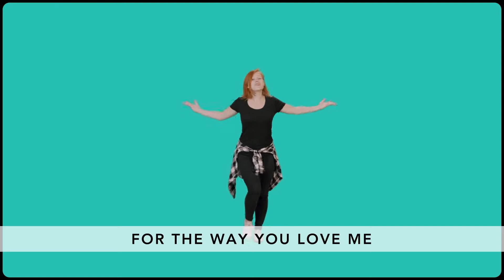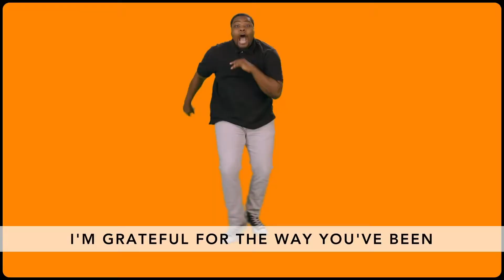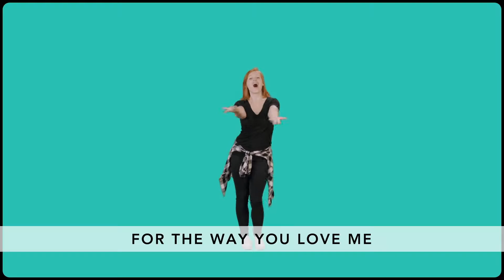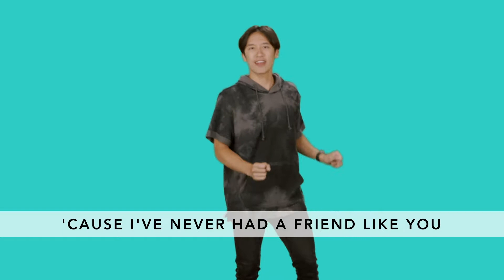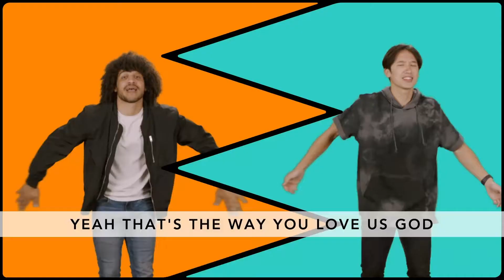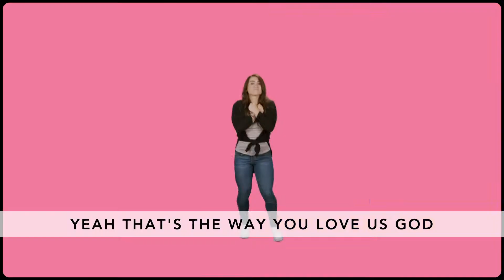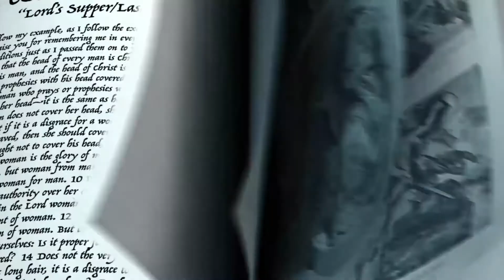Echo Kids Sunday Service (BIGS- K-5) // November 29, 2020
Here at Echo, kids matter most! We created this video to help you pastor and lead your children. Simply sit down with your kids, sing, dance, and laugh while you watch this video.

Have a great day! We would love to see your children reciting the memory verse! Please tag us @wearetheechochurch so we can see what you come up with.

The video presentations are provided by the First Look and 252 Kids curriculum.